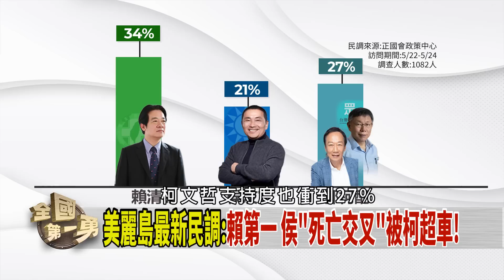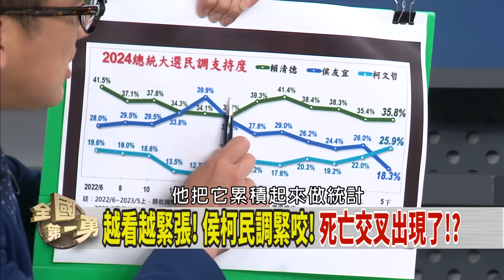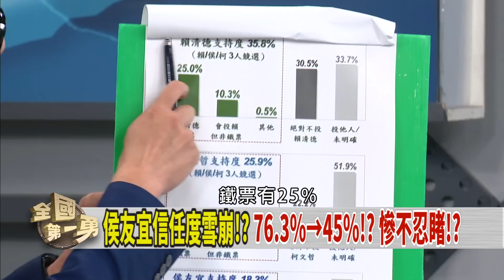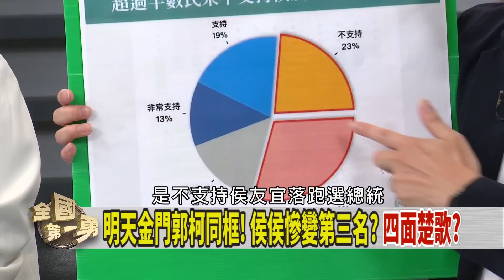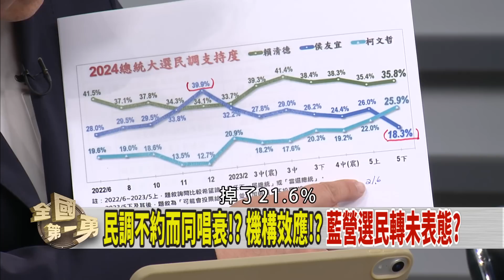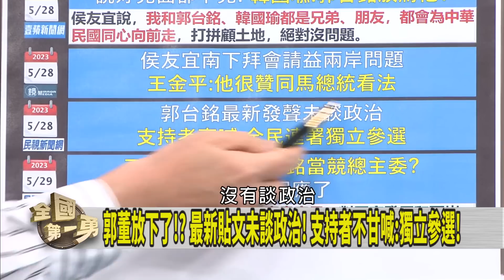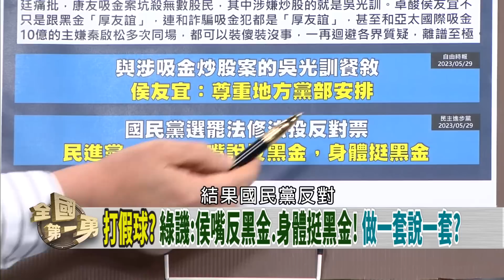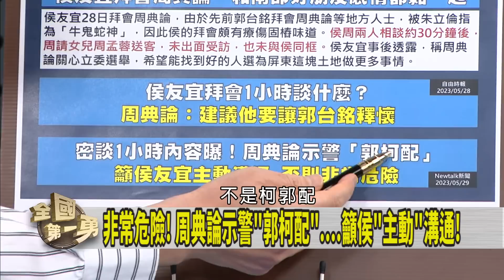三腳督最新民調！賴擴大領先！ 侯柯陷死亡交叉！？恐釀棄保！？【全國第一勇 精華】2023.05.29(1)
📌明天金門郭柯同框! 侯侯慘變第三名? 四面楚歌?
📌被柯"彎道超車"逾7%! 侯18.3%支持度崩盤!?
📌與吳光訓餐敘? 綠譏:要鈔票還選票? 侯:尊重安排!
📌竹篙湊菜刀? 88槍擊案主嫌是藍大樁腳! 避重就輕?
📌8年副市長+5年市長! 不知道淡水名產念法? 侯落漆?
📌2024總統大選中國有"魁儡人選"!?  台灣如何防範!?

【主持人】
徐國勇

【節目來賓】
前新北市議員          李坤城